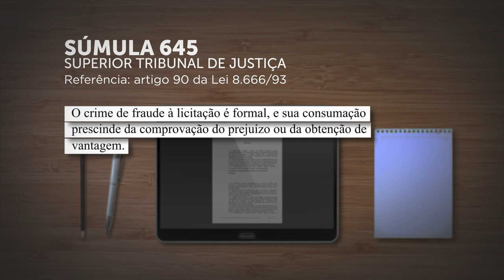Terceira Seção aprova Súmula 645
A Terceira Seção do Superior Tribunal de Justiça (STJ) aprovou a Súmula 645. Segundo o enunciado, "o crime de fraude à licitação é formal, e sua ​​consumação prescinde da comprovação do prejuízo ou da obtenção de vantagem".